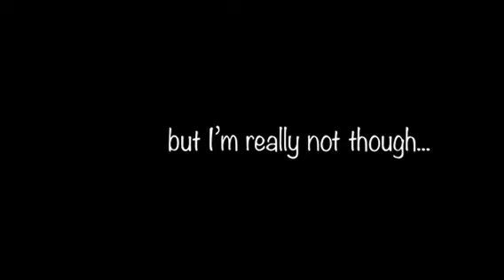self tape bloopers 2021